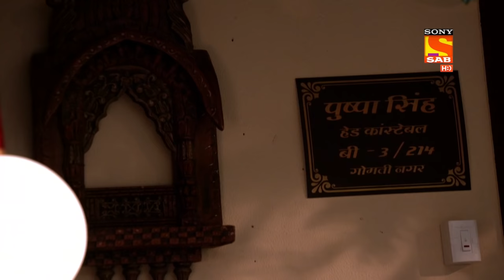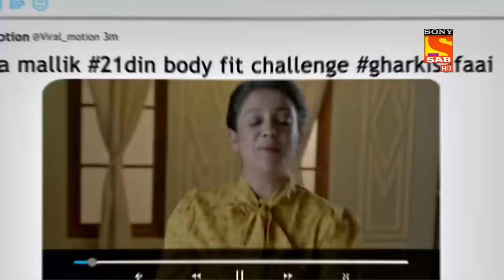Weekly ReLIV - Maddam Sir - 18th January To 22nd January 2021 - Episodes 157 To 162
Weekly ReLIV is a special compilation of the week’s episodes and is created to give the viewer a feel of the show’s story and it’s high points. The weekly ReLIV here is created especially for the viewers who have missed the week’s episodes and would like to catch up on the plot of their favorite shows. Watch the Weekly ReLIV of  Tenali Rama of the episodes from 18th January To 22nd January 2021.

About Maddam SIr:
Set in Lucknow the show is based in one such all-women Police station. Pushpa, the oldest of them, is the head constable who tries to balance her life between home and work. Karishma, the Sub Inspector, loggerheads with the philosophy of the police station. She beats before she talks but now she has to solve all cases through reconciliation. Santosh Sharma is the young new recruit and a typical lonely girl in the city. The head of the pack is S.H.O Haseena Mallik, witty, romantic and hence leads by example. The common challenge for all these women is to bring sensitivity to their policing while dealing with cases that come to this police station. Hence their solution is most unusual.